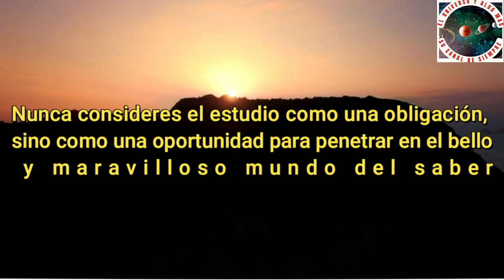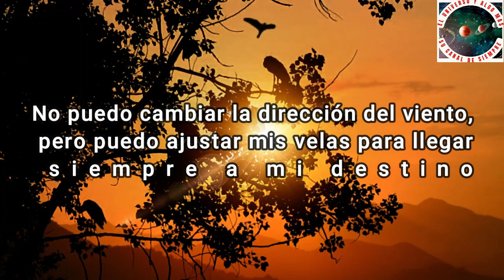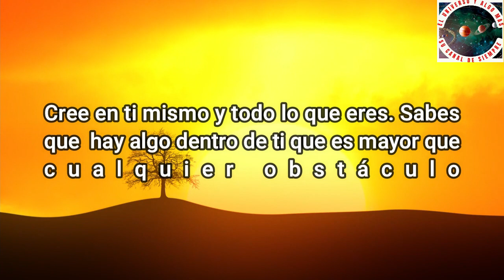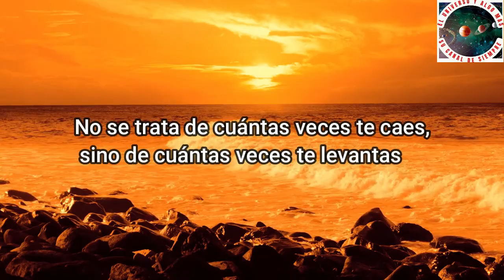💥💥 20 Frases de MOTIVACION y CRECIMIENTO Personal, para tener EXITO💚💚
Este video contiene 20 Frases de Pensadores famosos, de Motivación y  Crecimiento Personal, para alcanzar el EXITO.